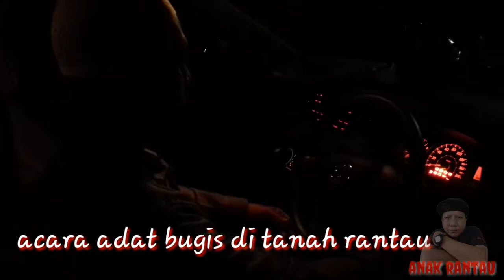Tradisi adat bugis mobil baru